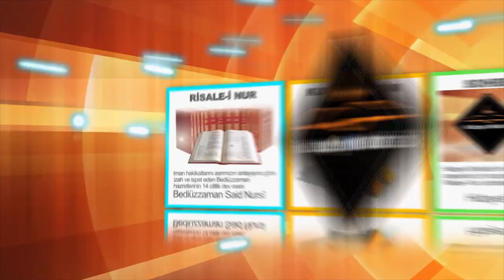Mehmet Ragıp Öncel - Risale-i Nur Külliyatı - Tarihçe-i Hayat - Isparta Hayatı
Mehmet Ragıp Öncel 'in Hidayet Mektebi'nde 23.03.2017 tarihinde Risale-i Nur Külliyatı Tarihçe-i Hayat  'dan  "Isparta Hayatı" üzerine sohbeti.

Risale-i Nur Külliyatı | Tarihçe-i Hayat | Isparta Hayatı

Said Nur ve Talebeleri

Bahtiyar bir ihtiyar var. Etrafı, sekiz yaşından seksen yaşına kadar bütün nesiller tarafından sarılmış. Yaşlar ayrı, başlar ayrı, işler ayrı... Fakat bu ayrılıkta gayrılık yok! Hepsi bir şeye inanmış... Allah'a!.. Âlemlerin Rabbı olan Allah'a... Onun ulu Peygamberine.. Onun büyük kitabına.. Kur'an henüz yeni nâzil olmuş gibi, herkes aradığını bulmuş gibi bir hal var onlarda. Said Nur ve talebelerini seyrederken, insan kendini âdeta Asr-ı Saadet'te hissediyor. Yüzleri nur, içleri nur, dışları nur... Hepsi huzur içindeler. Temiz, ulvî, sonsuz bir şeye bağlanmak; her yerde hazır, nâzır olana, âlemlerin yaratıcısına bağlanmak, o yolda yürümek, o yolun kara sevdalısı olmak... Evet!.. Ne büyük saadet!

Mehmet Ragıp Öncel Sohbet - Risale-i Nur Sohbet - Hidayet Mektebi Sohbet